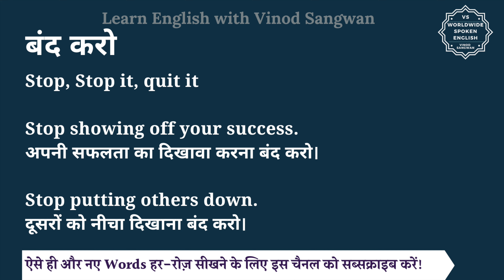बंद करो को इंग्लिश में क्या कहते हैं| band kro ko English me kya kahte h | band kro ki spelling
इस वीडियो में आप बंद करो का हिंदी में मतलब समझेंगे और साथ में बंद करो का pronunciation भी सीखेंगें यानि की आप बंद करो के अर्थ के साथ साथ ये भी सीखेंगें की बंद करो को कैसे बोले या बंद करो को बोलने का सही तरीका क्या है |

तो बस एक मिनट में सीखिए बंद करो को|
Let’s learn Hindi Meaning of band kro in detail.

बंद करो का अंग्रेजी में अर्थ होता है
Stop, Stop it, quit it

Stop showing off your success.
अपनी सफलता का दिखावा करना बंद करो।

Stop putting others down.
दूसरों को नीचा दिखाना बंद करो।